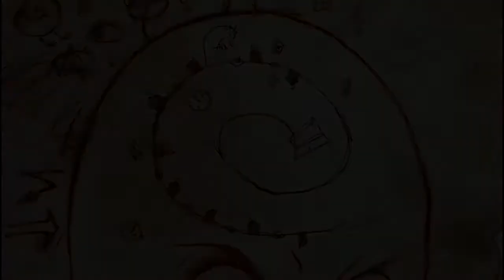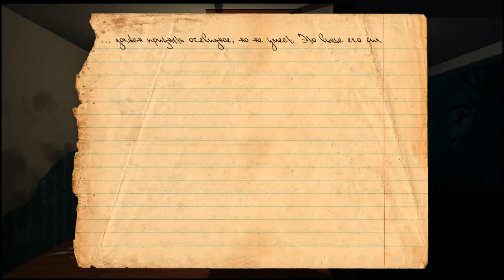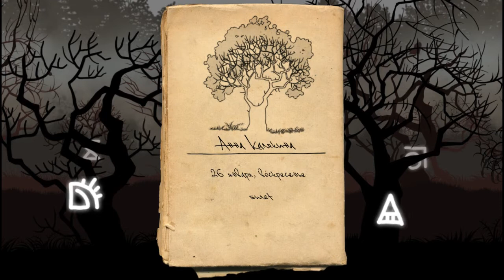#3 Knock-Knock: 10-21. Концовка Отшельник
ОБ ИГРЕ:
Посреди леса стоит Дом. Уже трём поколениям Жильцов он служит лабораторией и жильем. Последний Жилец, как и его предки, миролог. Его работа заключается в том, чтобы исследовать мир и записывать свои наблюдения. С недавних пор Жилец замечает, что вокруг него происходят какие-то изменения в привычной обстановке: слышится шум и скрежет, пропадают вещи. А по ночам и вовсе его дом наполняется Гостями — жуткими и странными существами.